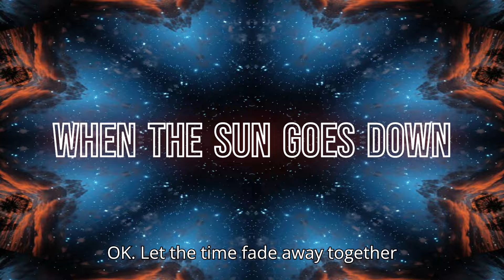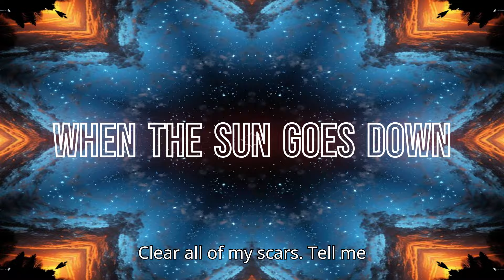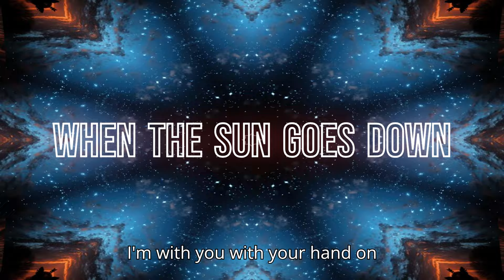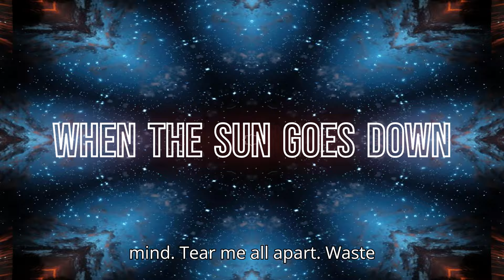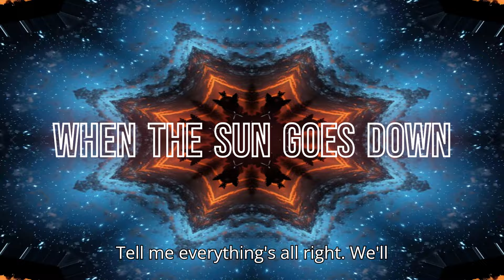NEFFEX - When The Sun Goes Down | No. 4